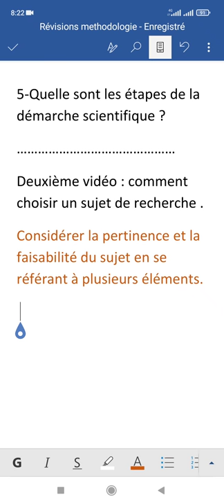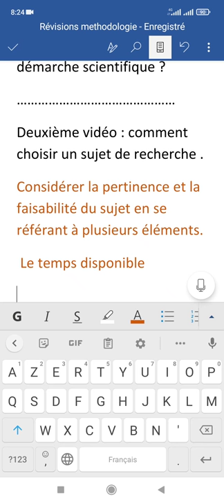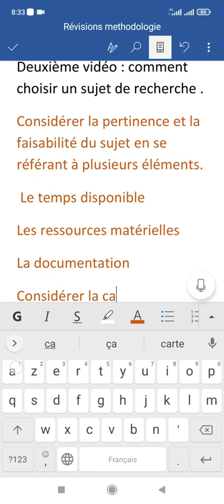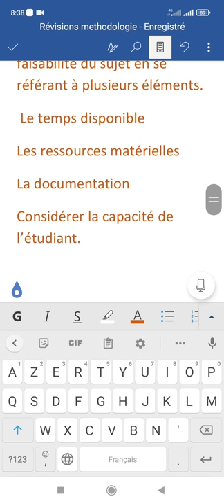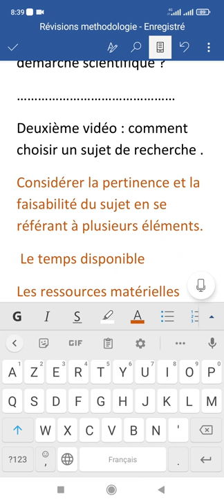le choix du sujet de recherche.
Les paramètres à prendre en considération dans le choix d'un sujet de recherche :

- le sujet doit être de préférence un problème qu'affronte la société, un sujet réel et d'actualité.
- le temps disponible.
- les ressources matérielles.
- l'accessibilité aux sources d'informations.
- l'échantillon et sa nature.
- la capacité intellectuelle de l'étudiant.

Bonne chance.